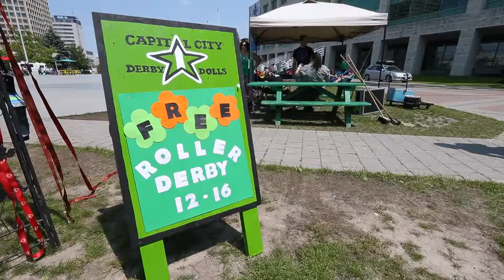Free Roller Derby Day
Free Roller Derby Day took place at Marion Dewar Plaza in front of Ottawa City Hall Saturday July 11, 2015. Multiple derby leagues based in Ottawa host a series of short games to show off a quickly growing sport.